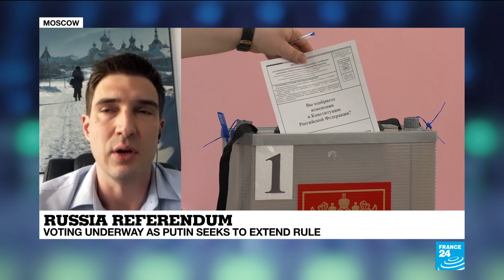Analysis: Russian vote legitimacy will depend on turnout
Voting begins in Russia today on a referendum that could extend President Vladimir Putin’s rule until 2036. Igor Delanoe, deputy director of the French-Russian analytical center Observo, explains that while the president has not explicitly stated he intends to prolong his time in power, it’s a central part of the reform.